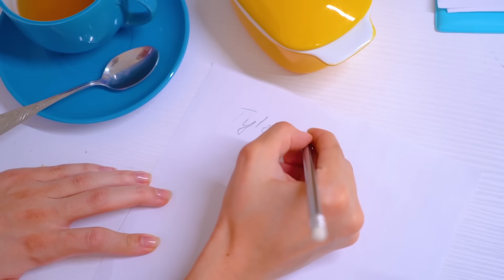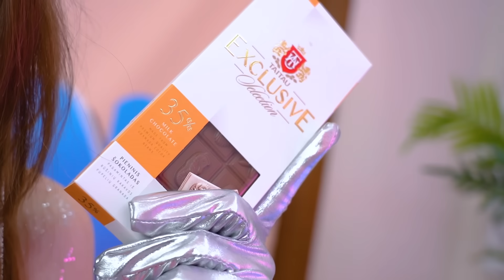Hermano Bueno VS Hermana Mala || Odio a Mi Hermanastro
¡Hermano Bueno VS Hermana Mala! En cada familia, la relación entre hermanos y hermanas puede ser tanto una fuente de apoyo como una causa de conflicto. Un Hermano Bueno es alguien que siempre está dispuesto a ayudar, apoyar y proteger. Puede convertirse en la persona con la que es fácil compartir secretos y experiencias. En tiempos difíciles, muestra paciencia y comprensión e intenta dar consejos prácticos. Un hermano así crea una atmósfera de seguridad y ayuda mutua en la familia. Por otro lado, una Hermana Mala puede causar desilusión y conflicto. Sus acciones pueden ser egoístas, puede mostrar envidia o competencia. En este video, aprenderás cómo vivir con una hermana que no te ama. ¿Crees que podrá cambiar su actitud hacia su hermano? Descúbrelo en nuestro nuevo video: Hermano Bueno VS Hermana Mala || ¡Odio a Mi Hermanastro!